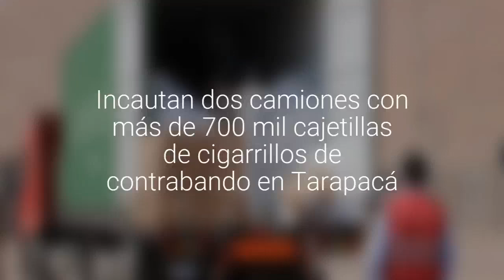[VIDEO] Incautan dos camiones con más de 700 mil cajetillas de cigarrillos de contrabando…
Fueron decomisados por funcionarios del Servicio Nacional de Aduanas en las avanzadas de Quillagua y Colchane.